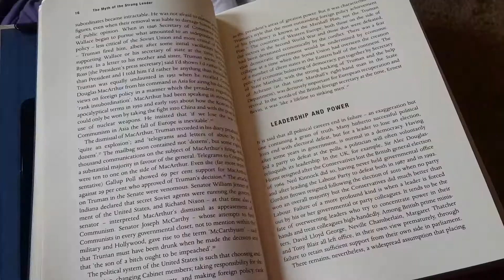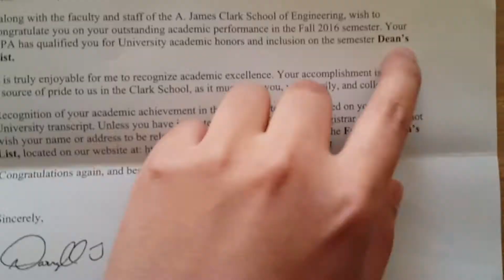First Quarter of 2017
Started at the beginning of this year, I record my activities everyday whenever I have a chance. Fun things till the plain one. Time flies so fast, so here is the first quarter of the year!